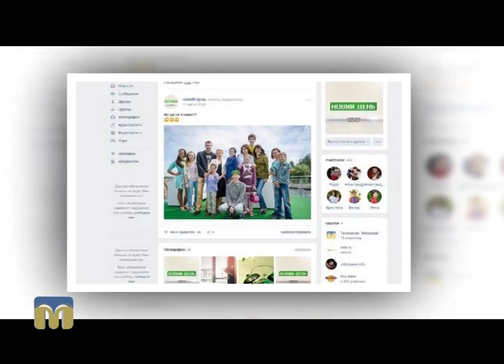Програма “Новий день” оголошує конкурс